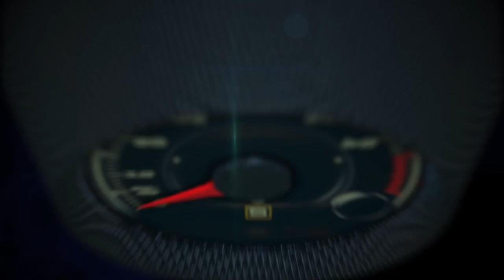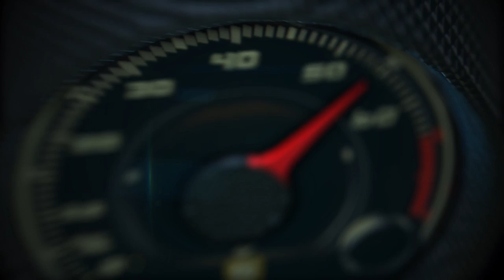2017 Lincoln Continental debut at the North American International Auto Show Detroit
2017 Lincoln Continental debut at the North American International Auto Show Detroit.

Lincoln Motor Company heralds the return of its flagship – the all-new Lincoln Continental – an elegant, effortlessly powerful, serene full-size sedan that delivers quiet luxury to the industry’s most discerning customers.

Beginning this fall, Continental offers first-class travel for clients in America and China, bringing warm, human touches and a contemporary design.

The full-size sedan is designed to appeal to culturally progressive clients who define luxury on their own terms – craving superior quality, craftsmanship and safety.

The all-new Lincoln-exclusive 3.0-liter V6 engine with twin turbochargers that produces a projected 400 horsepower and 400 lb.-ft. of torque [1] is designed for smooth, responsive, yet quiet power. -